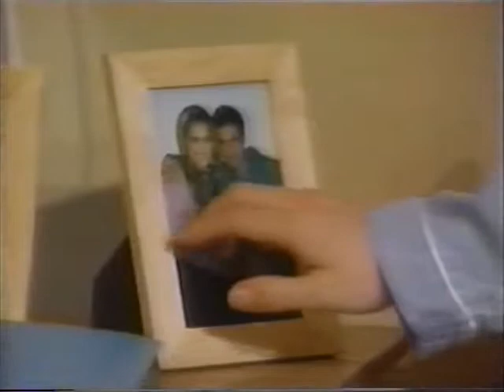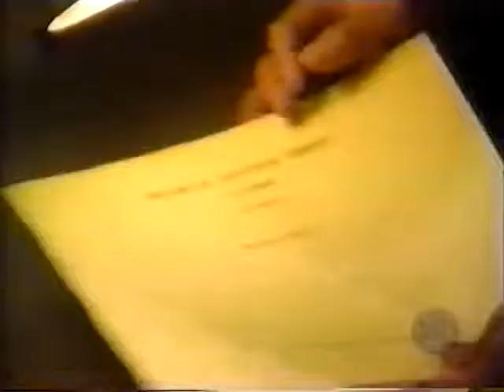Guiding Light March 2nd, 1998